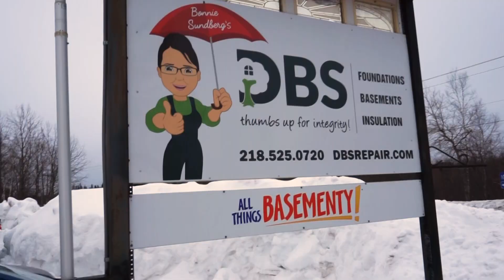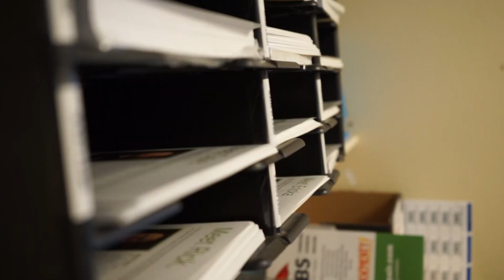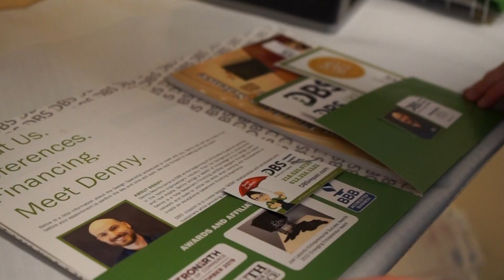DBS Residential Solutions - Company Culture Video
Established in 2012, DBS Residential Solutions has been providing expert services to homeowners across Minnesota and Wisconsin. As a member of Supportworks and Contractor Nation networks, our highly trained team specializes in basement waterproofing, foundation & crawl space repair, concrete lifting & leveling, basement finishing, and whole-home energy solutions.
At DBS, we seek to redefine our industry and take pride in creating lasting “WOW” relationships with employees and customers. With opportunity as one of our core values, we are constantly looking for positive, driven people to grow our administrative and production teams.

DBS’s commitment to providing top quality service and products to our customers is the cornerstone of our success. With years of industry experience and hundreds of satisfied customers, we have worked hard to build a solid reputation. Each customer is important to us and a part of our vision for a world where every family lives in a healthy, safe, and comfortable home. If this sounds like exciting work to you, we encourage you to view our open positions and consider joining the DBS family.